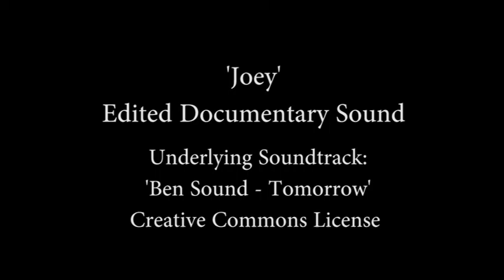'Joey' - Edited Sound Submission